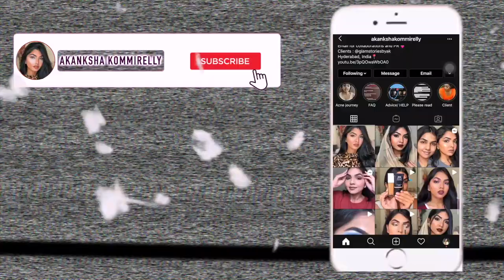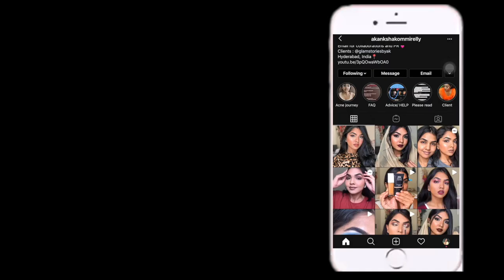MY MORNING SKINCARE ROUTINE || Skin prep for makeup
Heyy guys, just showing you my current skincare routine.